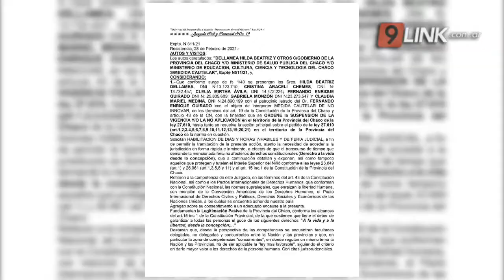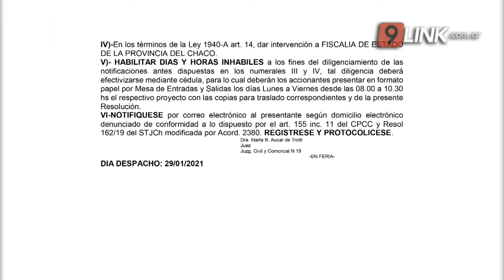N9 - AVILA - CHACO: ORDENAN SUSPENDER LA LEY DEL ABORTO - CHACO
POR DECISIÓN DE LA JUEZA EN LO CIVIL MARTA AUCAR DE TROTTI
CLELIA ÁVILA - FIRMANTE DEL PEDIDO DE SUSPENSIÓN DE LA LEY